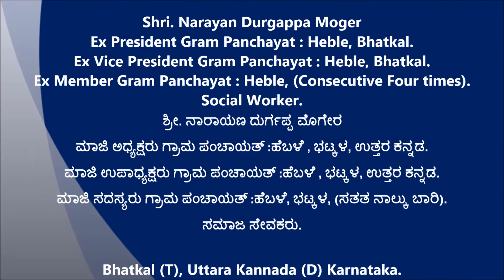N D Moger [ ಮಾಜಿ ಅಧ್ಯಕ್ಷರು ಗ್ರಾಮ ಪಂಚಾಯತ್ :ಹೆಬಳೆ , ಭಟ್ಕಳ, ಉತ್ತರ ಕನ್ನಡ ]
Ex President Gram Panchayat : Heble, Bhatkal